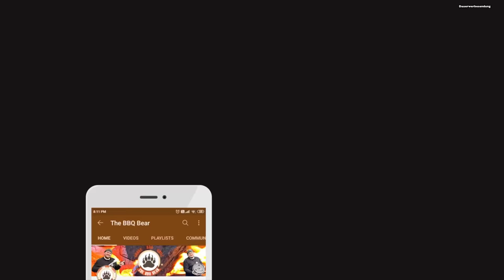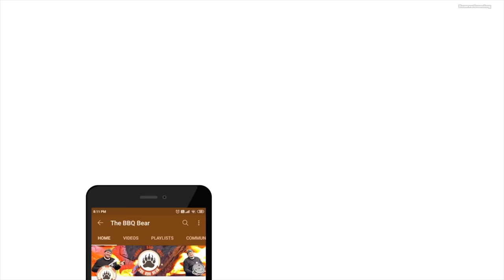Schnelle Camper Pfanne | The BBQ Bear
Heute gibt es eine schnelle Camper Pfanne da ist alles drin was man braucht und richtig lecker ist diese auch noch .
Seht selbst Euer Michael

⚠️⚠️Jetzt NEU.
WIE GEWÜNSCHT. !
🐻🔥 Folgt mir auch auf Instagram

⚠️⚠️Werbung
Meine Bärenstarken Gewürze bekommt Ihr hier :

Richtig gutes Olivenöl bekommt Ihr hier :
Dieser Kanal wird unterstützt durch:
⚠️⚠️Hier bekommt Ihr den SOGAMBO KERAMIKGRILL⚠️⚠️

kochen im wohnmobil rezept zum campen camping kochen gaskocher the bbq bear klaus grillt